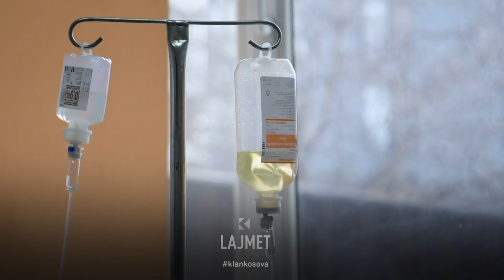Gripi rikthen kërkesat për vaksinim - 20.01.2024 - Klan Kosova